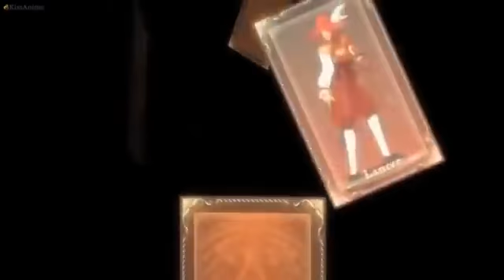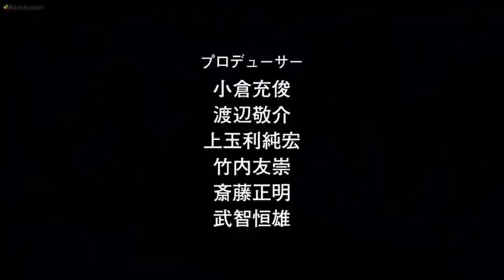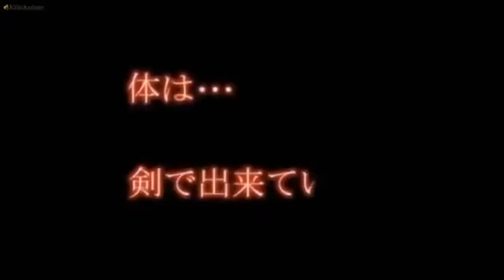Ultimate bladework Anime Movie